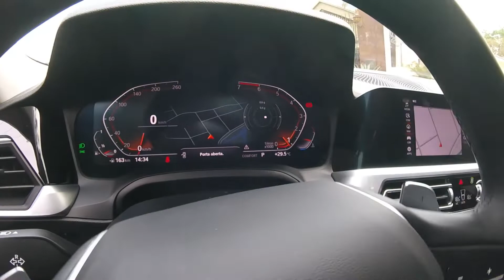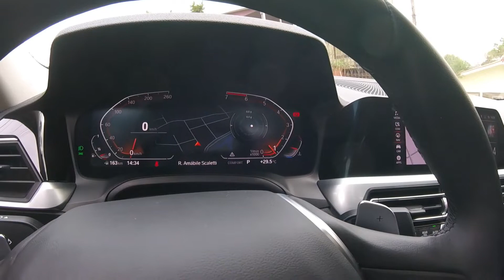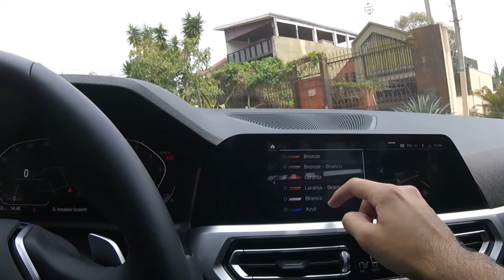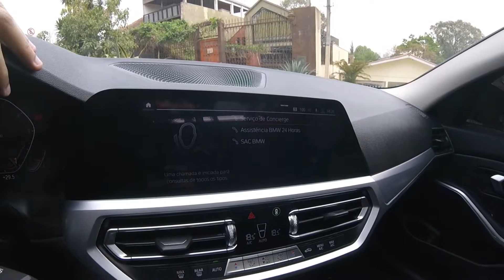BMW 320i 2020: Avaliação Completa do sedan alemão! | AutoIN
A avaliação da semana é do sedan premium de entrada mais desejado do mercado: o novo BMW320i 2020 e na versão intermediária SportGP. Mas será que ele é tão impressionante assim? Descubra todos os detalhes nesta análise!

O nosso agradecimento especial à Autovision Multimarcas que cedeu o veículo à gravaçao.

Quer se informar de todas as novidades no segmento automotivo?